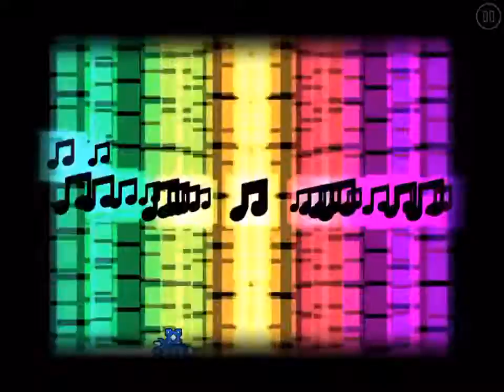Harmony | Geometry Dash